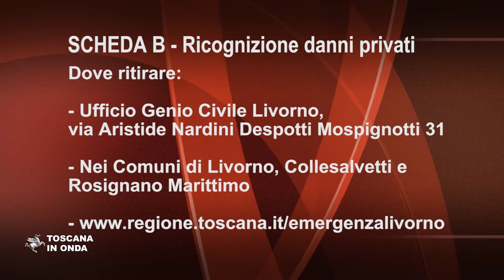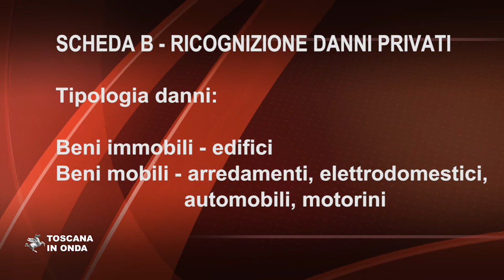Alluvione Livorno, ricognizione dei danni, ecco cosa fare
Firmate le due intese a Livorno nell'ufficio del commissario delegato, Enrico Rossi, che daranno il via alla procedura per calcolare il fabbisogno. Per la notizia